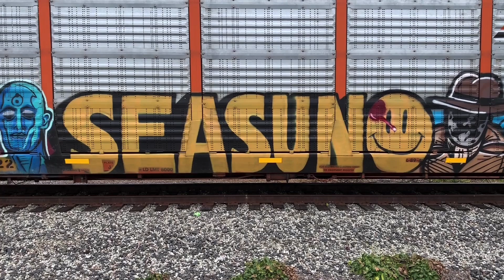#505 excellent. train graffiti backyard bencher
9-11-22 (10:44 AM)